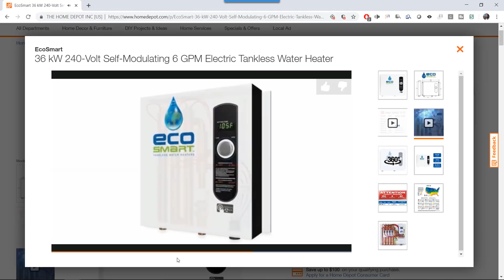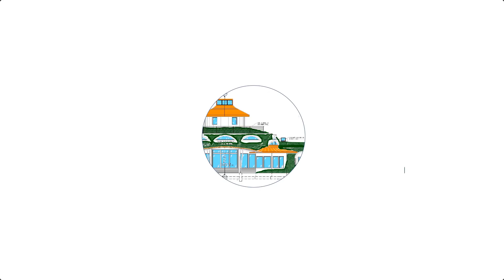39.0 EcoSmart 36kw on demand hot water heater install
Lots of jobs are dependent on upstream jobs.  In this case, I needed some nice warm water so I could get stucco done in the bedrooms over the winter...  So this video is about hooking up our EcoSmart 36kw on demand hot water heater to our QO breaker panel and running a temporary water line to the bedrooms.

This is all part of our earth sheltered home building project.